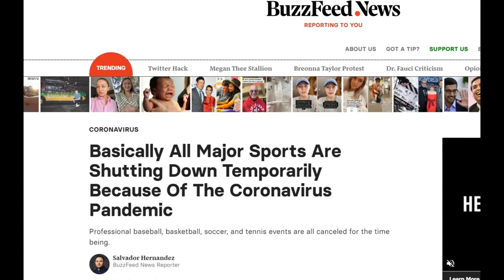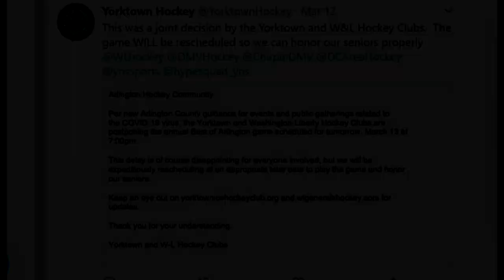Battle of Arlington: W-L vs Yorktown 2020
The annual season-ending rivalry hockey game between Washington-Liberty and Yorktown, dubbed "The Battle of Arlington," has grown throughout the years into a unmatched celebration for the Arlington, VA hockey community.

Because of the COVID-19 pandemic, the 2020 contest was different. After the original contest was postponed, the two teams waited with uncertainty for 140 days to drop the puck. And instead of playing to a packed house, as they typically do, their audience was only a few family members of the graduated seniors. Despite the conditions, the energy and enthusiasm for the game was as palatable as prior clashes.

This video attempts to capture the spirit of the rivalry and its bright moment in the midst of uncertainty when, on one hot August day, these Generals were able to step onto the ice, honor their seniors, and beat Yorktown!

Narrated by Neil Sika